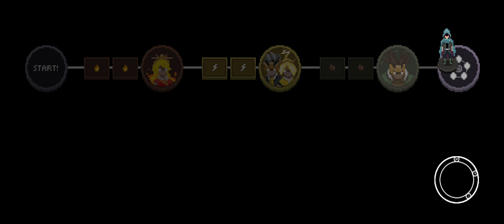Wizard of Legend Signature Spotlight Series: Astral Dissonance, Astral Versatility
Jump arcana.  Some are good, some are bad.  Some are rad, some are sad.  So, on that rhyming note, where does Astral Dissonance stand?  Honestly, it's pretty great!  It fits well into a lot of different build types because it does a lot of different things and does them rather well.  It's really good, and definitely deserves some attention!

Links to My Stuff!